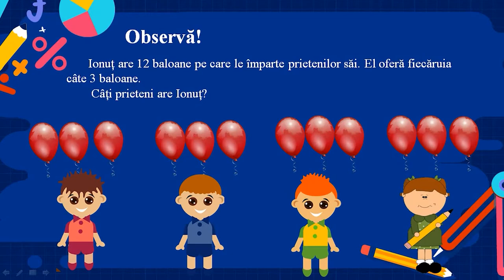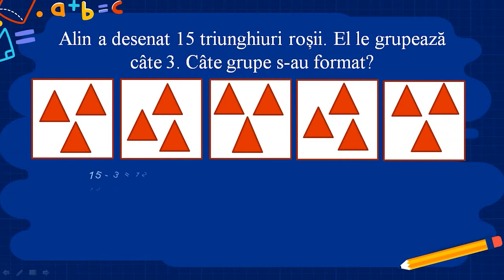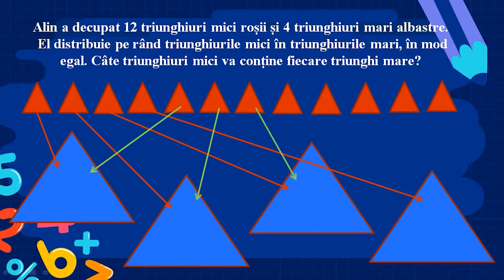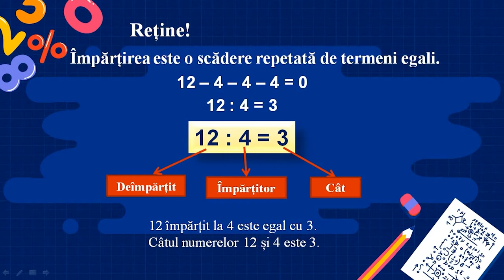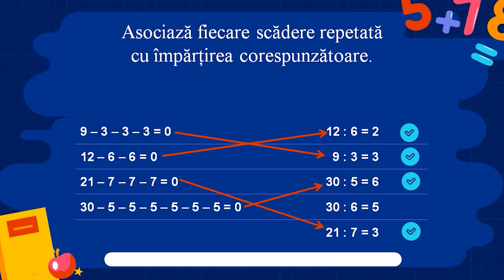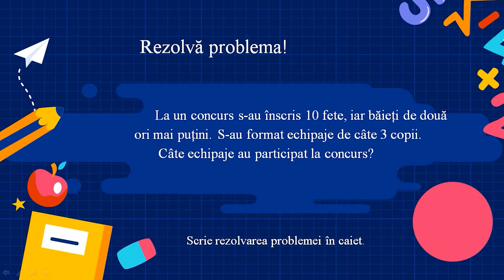Împărțirea prin scădere repetată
Materialul prezintă scăderea cardinalelor unor mulțimi care au același număr de elemente. Sunt evidențiate modalitățile de grupare a elementelor unei mulțimi pentru determinarea cardinalului acesteia. Scăderea de termeni egali se face prin probleme practice, asociind apoi scăderea repetată cu operația de împărțire corespunzătoare. Se dau noțiunile specifice operației de împărțire (deîmpărțit, împărțitor, cât).

Sunt propuse spre rezolvare câteva probleme după imagini, probleme în care se asociază operația de scădere repetată de termeni egali, cu operația de împărțire.

Autor: Didina Botgros